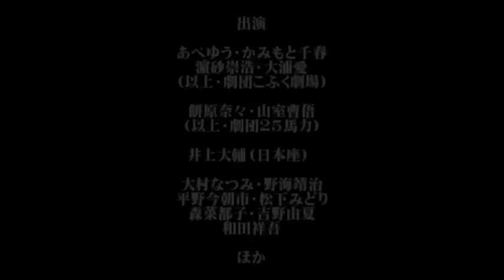奏でる 〜門川ver〜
絵・ナカクボユイ

劇団こふく劇場プロデュース公演＃１９
みやざき◎まあるい劇場
『奏でる』
作・演出　永山　智行

出演
あべゆう　かみもと千春　濱砂崇浩　大浦愛（以上劇団こふく劇場）
餅原奈々　山室曹俉（以上・劇団25馬力）井上大輔（日本座）
大村なつみ　野海靖治　平野今朝市　松下みどり　森菜都子　吉野由夏　和田祥吾　ほか

スタッフ
照明=工藤真一（ユニークブレーン）　音響=日高充美
美術=満木夢奈（ユニークブレーン）　音楽=かみもと千春
舞台監督＝河内哲二郎
制作=大浦愛　大迫紗佑里　　写真＝長峰由佳

≪門川公演≫
日時：2014年3月15日（土） 19：00～、16日（日） 14：00～★
（開場は開演の 30 分前です）
★ 永山智行によるアフタートークあり。詳しくはＷＥＢにて。

■助成：芸術文化振興基金